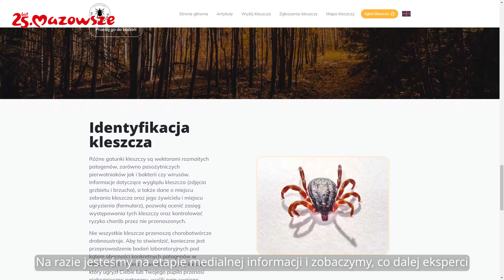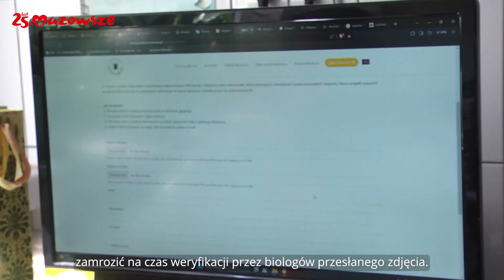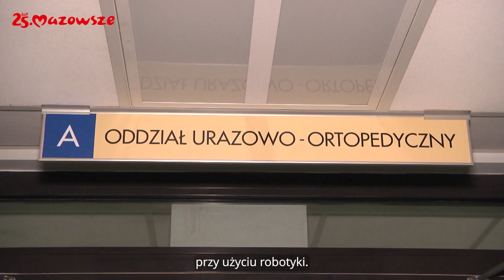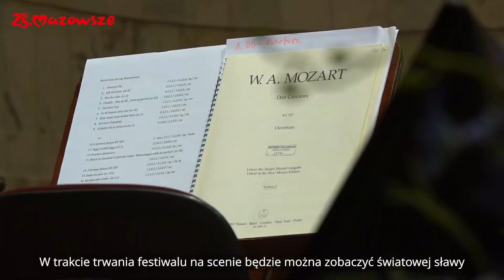Informacje z Mazowsza odc. 61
W tym wydaniu programu informacyjnego samorządu województwa mazowieckiego "Informacje z Mazowsza" mówimy m.in. o tym, jak zabezpieczyć się przed kleszczami, o nowatorskich zabiegach ortopedycznych w ostrołęckim szpitalu, 33. edycji Festiwalu Mozartowskiego, wystawie prac Rajmunda Ziemskiego w radomskiej „Elektrowni”, a także o startujących właśnie MAZOpiknikach.